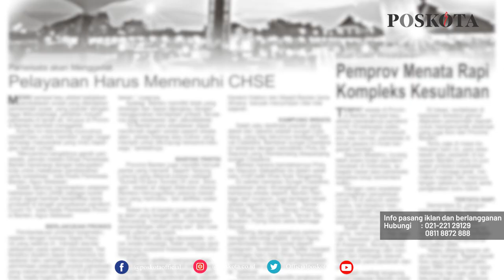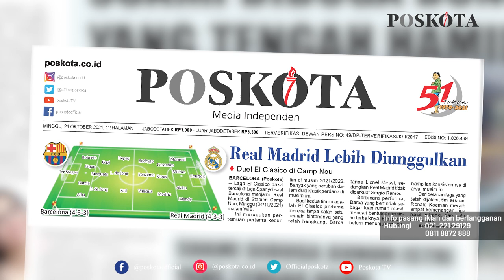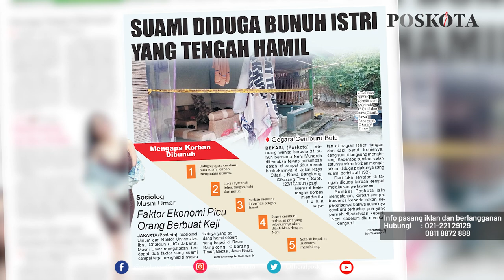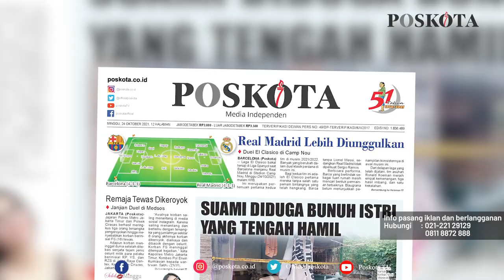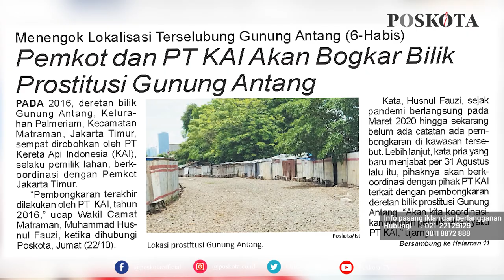HEADLINE HARIAN POSKOTA EDISI MINGGU 24 OKTOBER 2021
Harian Poskota menyajikan beberapa topik di antaranya Real Madrid diunggulkan di Laga El Classico melawan Barcelona, ibu hamil ditemukan tewas bersimbah darah di rumah kontrakan, bilik prostitusi di Gunung Antang bakal bibongkar.

Juga berita-berita rubrikasi khas Poskota akhir pekan seperti UMKM, Komunitas, Kuliner, Plesir dan Otomotif.